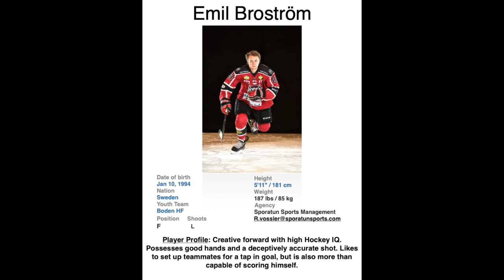Emil Brostrom season highlights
Emil Brostrom